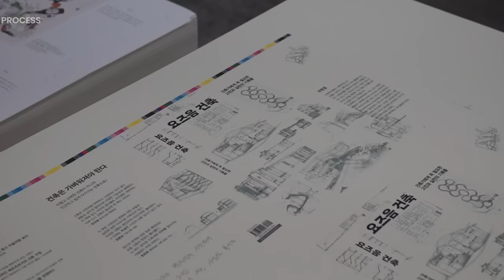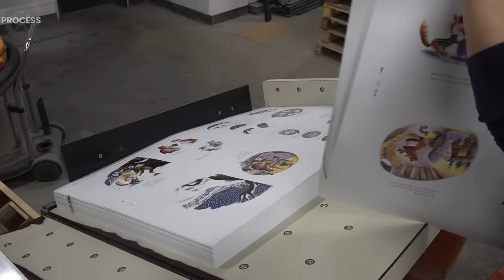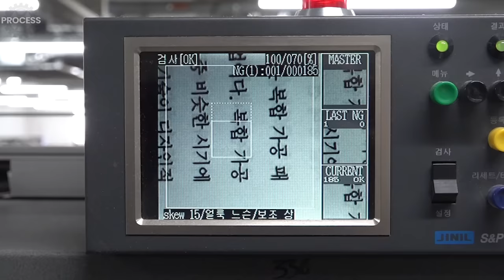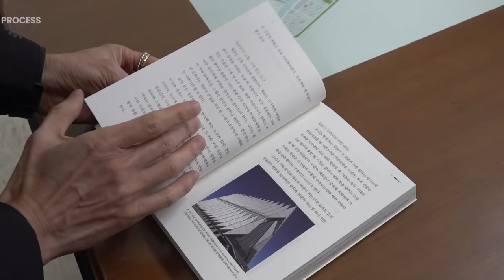300 books in 1 second! Mass Production Process of Making books in Korea Printing Factory.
300 books in 1 second! Mass Production Process of Making books in Korea Printing Factory.